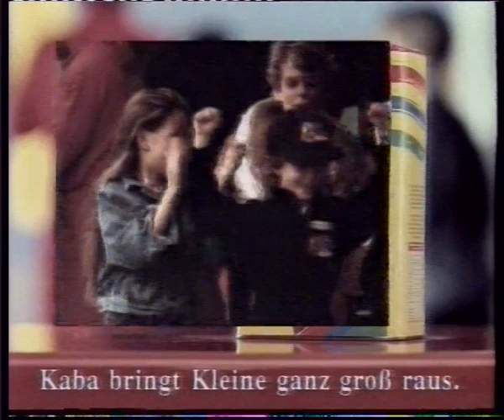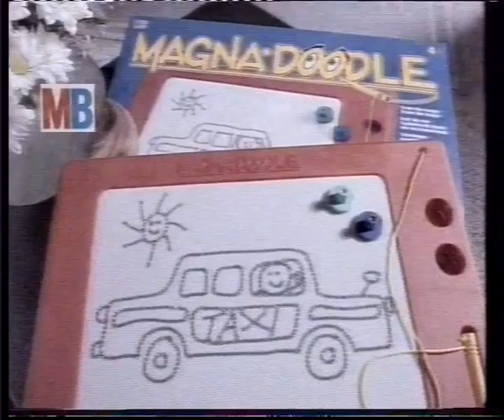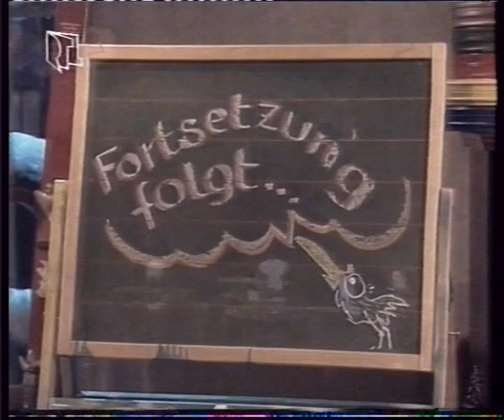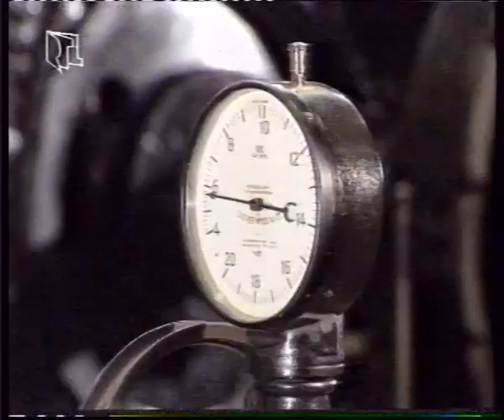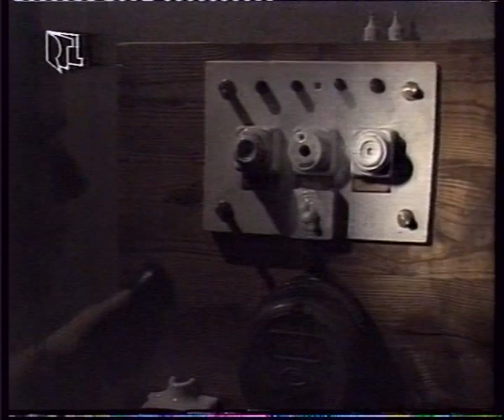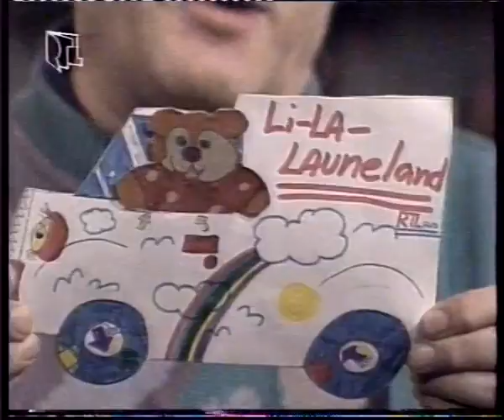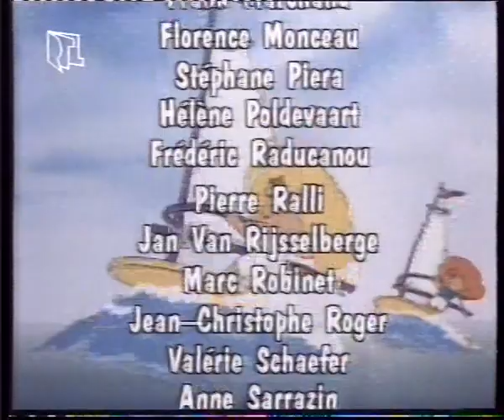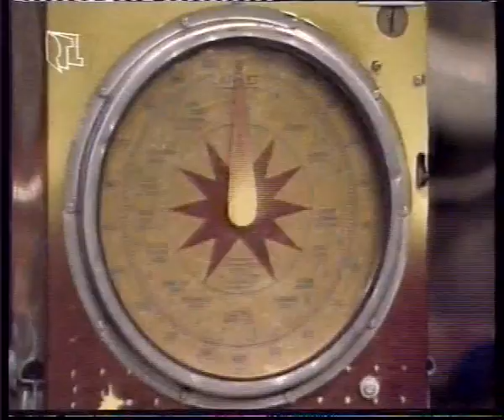RTLplus 22.03.1992 Kinderprogramm Li La Launebär